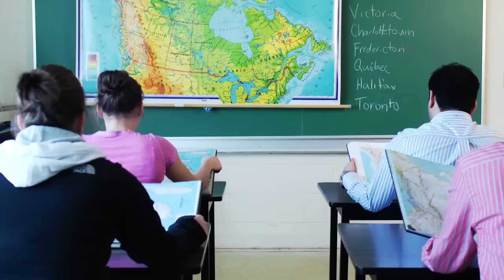Étudier en géographie à l'Université de Moncton